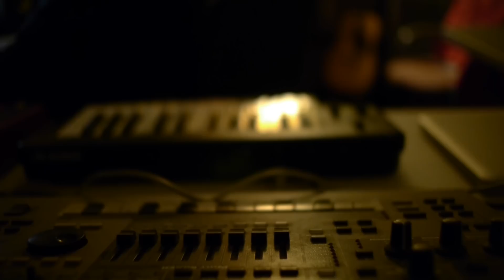Microphone Phelps- "Ambitions of a Writer"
Leak to the highly anticipated "Second Hand Smoke Vol. 2"